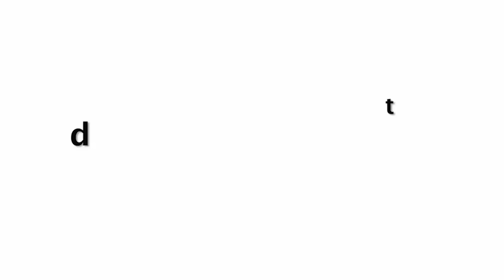Ileana D'Cruz Adorably Sweet Gesture buying Cake For Paps On Easter says How Wonderful Person Sheis